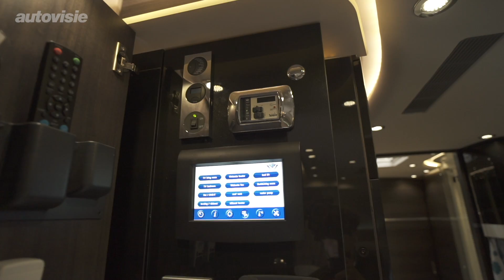Extreme camper: penthouse op wielen met garage | Autovisie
De Concorde Centurion behoort tot de Rolls-Royces onder de campers en met een prijskaartje van tegen de 800.000 euro zit hij zelfs op het prijsniveau van een gepersonaliseerde Phantom.

De Concorde Centurion is een penthouse op wielen met nota bene een geïntegreerde garagebox! Is dit de meest ultieme camper ter wereld? Nee, maar hij behoort wel tot de meest imposante campers die worden vervaardigd. Voor camperspecialist Concorde is het het topmodel en volgens Concorde-servicedealer Hans Deckers uit het Limburgse Spaubeek bestaan er slechts tien in deze vorm in Europa. Dit exemplaar is de enige in Nederland! Het is een unieke verschijning dus. In Nederland zijn minder dan een handvol campers met een geïntegreerde garage geregistreerd.

Hoe bijzonder de Concorde Centurion 1200 is, laat Autovisie-redacteur Sjoerd van Bilsen je zien.

De reportage lees je in Autovisie Magazine 14, 2020.